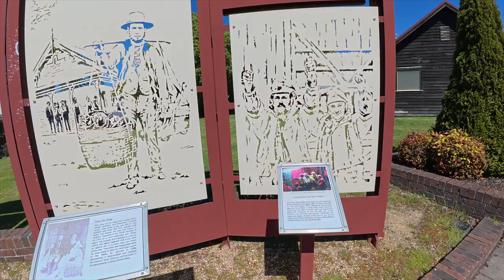E.23 TwoUp BMW Motorcycle Touring Tasmania Part 16, Goodbye Tassie, October 2024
Episode 23 TwoUp BMW R1250GSA Motorcycle Touring Tasmania Part 16, The End, October 2024.
Featuring Bridport to Devonport and departing on the Spirit of Tasmania.  Tassie, it's been great.